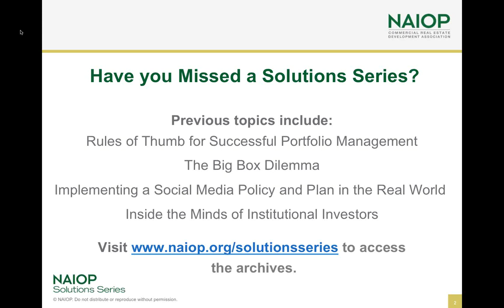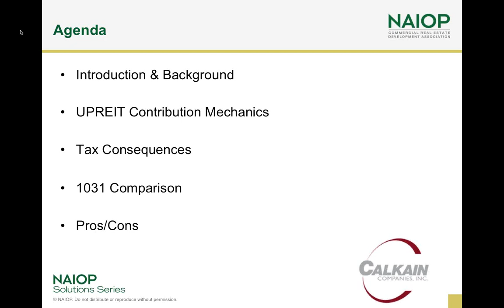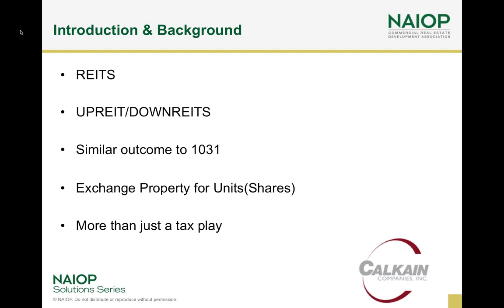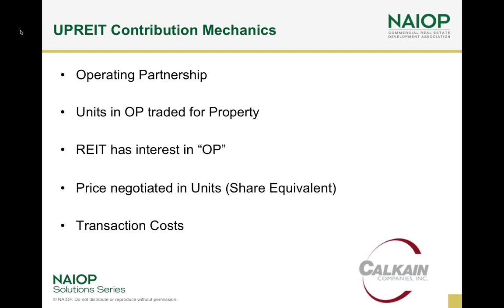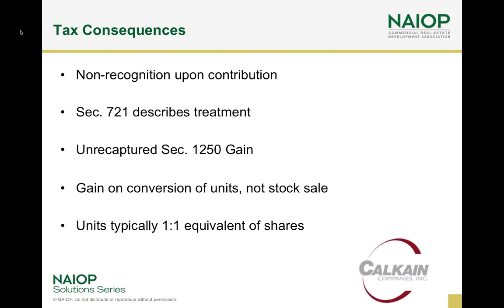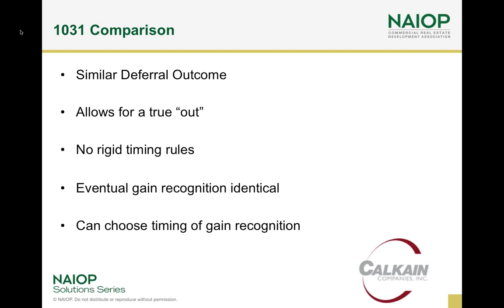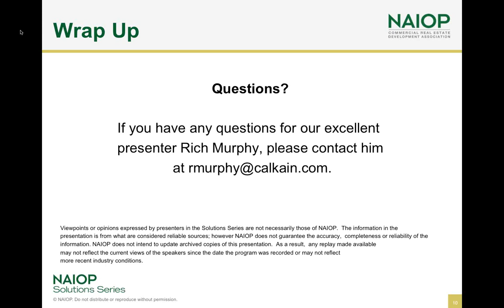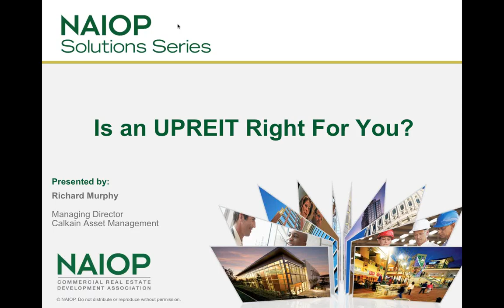Is an UPREIT Right for You?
As markets start to improve and the better-performing assets reach a break-even point, an UPREIT structure could provide a nice "out" for owners. This Solutions Series program explains what the UPREIT process entails, the pros and cons and more.

Presented by: Richard Murphy, Managing Director, Calkain Asset Management